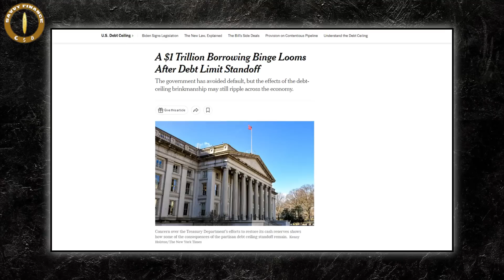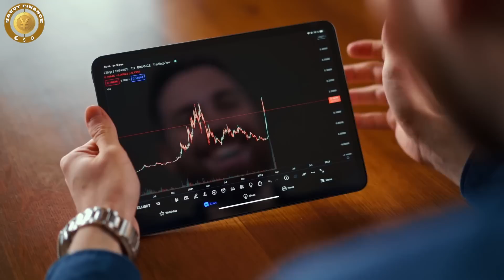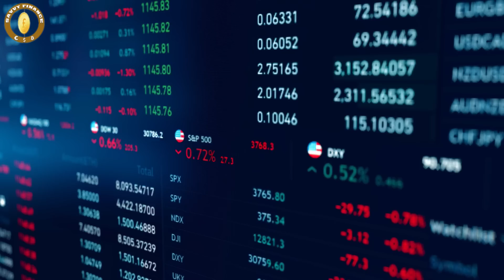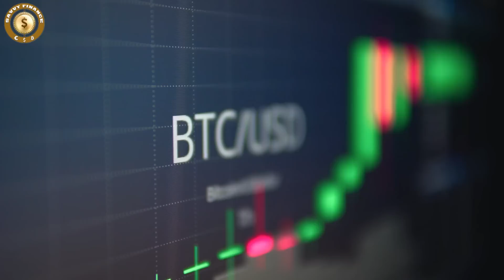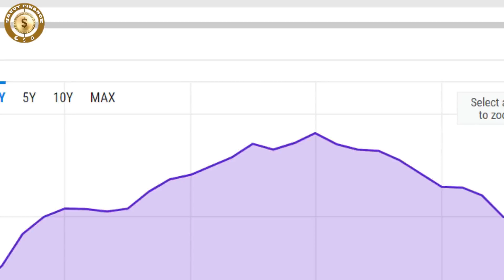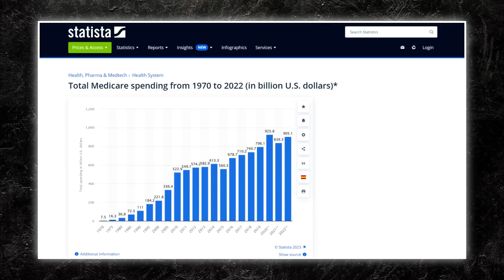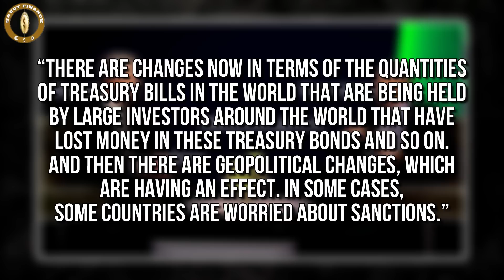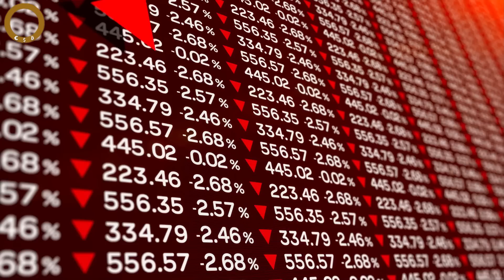"This Is When Bitcoin Will Hit $1m Mark” James Lavish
Visit iTrust.capital/savvy for No Fees!

Credit: Kitco NEWS
Treasury could 'break' market as $1 tn of liquidity is drained, this is how to hedge - James Lavish